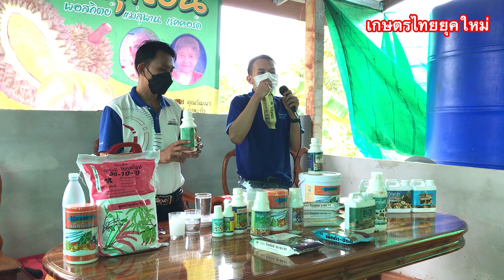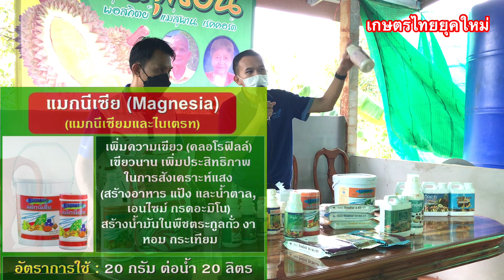Ep.75 ใบทุเรียนไม่ใหญ่ ไม่เขียว ไม่เเข็งเเรง แก้ไขยังไง ?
โดย อาจารย์ ณกรณ์  เพลินสุข (อ.จิ๋ว)